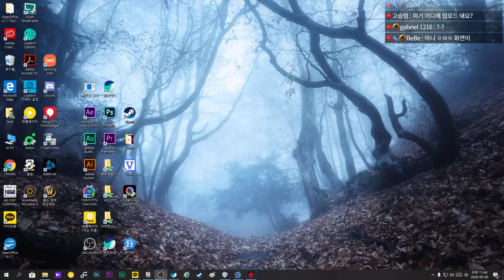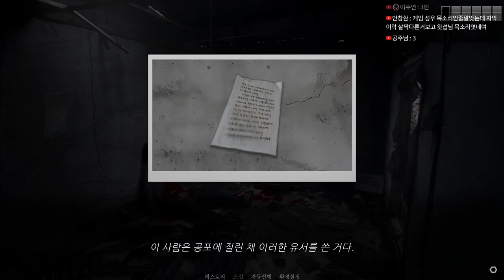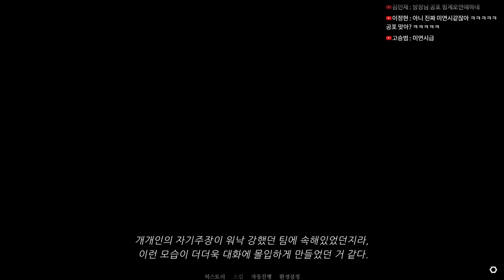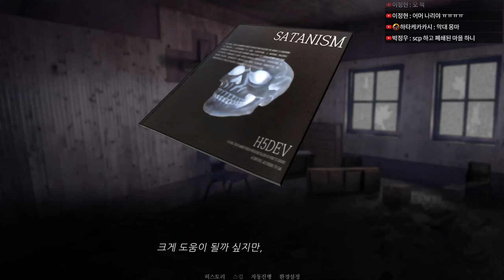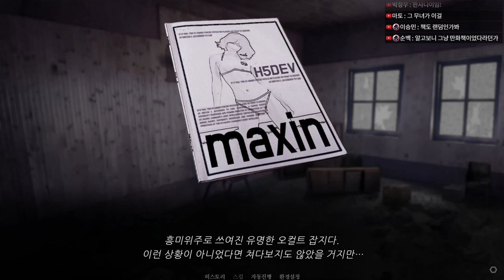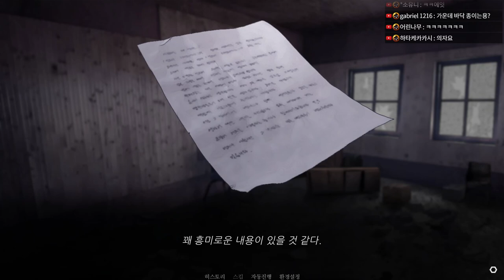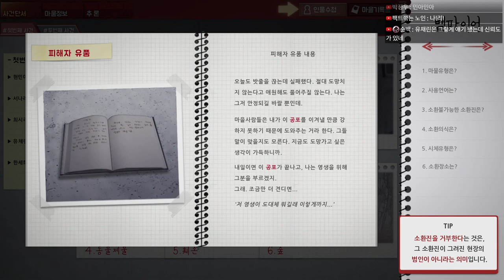[03] 이들 중 한 명만이 산 사람이다 - 노베나 디아볼로스 (풀더빙)｜왓섭! GAME